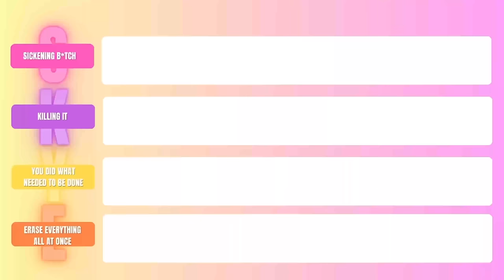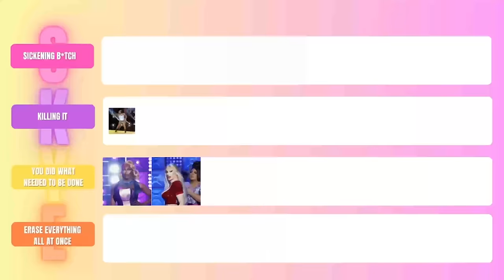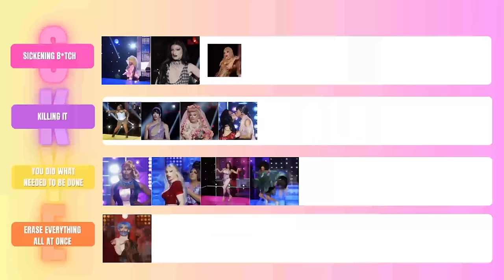RUPAUL'S DRAG RACE SEASON 16 LIP SYNC TIER LIST | DEJA SKYE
HELLO DEJABOOS!

IM SO HAPPY TO BE BACK!
THIS VIDEO IS A TIER RANKING OF THE LIP SYNCS OF SEASON 16 OF RUPAULS DRAG RACE